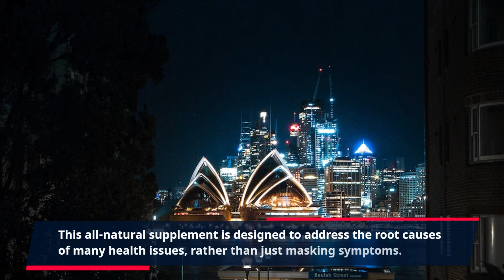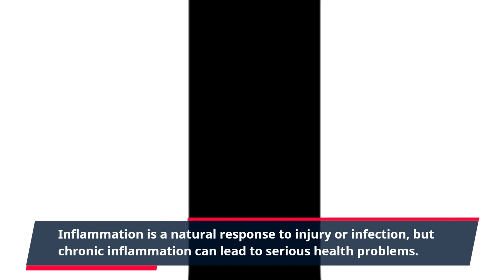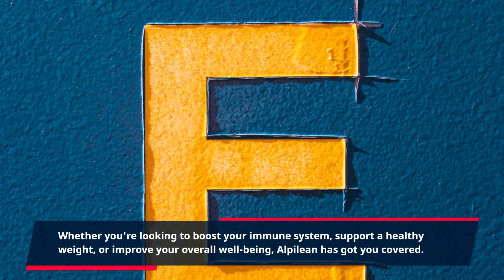"Unlocking the Power of Nature: Alpilean's Holistic Approach to Optimal Health and Wellness"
Are you looking for a natural and holistic way to improve your health and well-being? Then look no further than Alpilean - a revolutionary product that harnesses the power of nature to help you achieve optimal health.

Alpilean is a unique blend of traditional herbal remedies and modern pharmacological research, created to provide a comprehensive approach to health and wellness. This all-natural supplement is designed to address the root causes of many health issues, rather than just masking symptoms. By restoring balance to your body, Alpilean can help improve your overall health and vitality.

One of the key benefits of Alpilean is its ability to boost your immune system. In today's fast-paced world, we are constantly bombarded with stress, environmental toxins, and unhealthy food choices, which can weaken our immune system. Alpilean's powerful combination of natural ingredients helps strengthen your body's defense mechanisms, making you less prone to illness and disease.

Another major benefit of Alpilean is its ability to support a healthy weight. Obesity and weight gain are common problems that can lead to a whole host of health issues. Alpilean's potent formula helps regulate your metabolism, promoting healthy weight loss without any harmful side effects.

Alpilean also has amazing anti-inflammatory properties. Inflammation is a natural response to injury or infection, but chronic inflammation can lead to serious health problems. By reducing inflammation in the body, Alpilean can help alleviate symptoms of conditions such as arthritis, asthma, and even heart disease.

But the benefits of Alpilean don't stop there. This powerful supplement also supports brain health, providing essential nutrients and antioxidants to help improve cognitive function and memory. It can also help lower stress levels and improve mood, making you feel more focused, energized, and ready to take on the day.

Many people also experience a boost in energy and vitality when taking Alpilean. This is because the natural ingredients work to improve the function of your organs and body systems, providing you with the energy you need to tackle your daily tasks.

Unlike many pharmaceutical drugs, Alpilean has no harmful side effects. The ingredients used are all-natural and have been carefully selected for their health benefits. This makes Alpilean a safe and effective option for those seeking a natural approach to their health and wellness.

So why not try Alpilean today and see the amazing benefits for yourself? Whether you're looking to boost your immune system, support a healthy weight, or improve your overall well-being, Alpilean has got you covered. Experience the power of nature with this revolutionary supplement and start living your healthiest life.